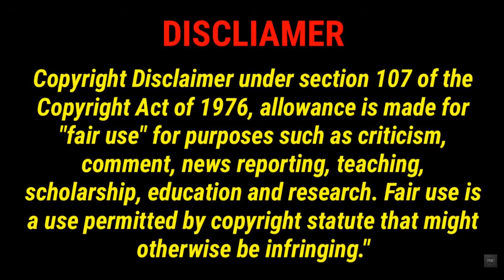World International News Today | 9 September 2021 | International News Bangla | Bangla Viral News